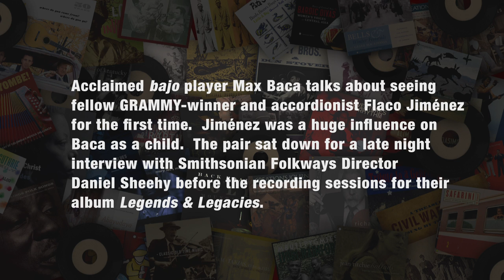Flaco Jiménez & Max Baca - 'Legends & Legacies' [Interview Video]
The music of conjunto artists Flaco Jiménez and Max Baca is steeped in the traditions of their families and region. Acclaimed bajo player Max Baca talks about seeing fellow GRAMMY winner and accordionist Flaco Jiménez for the first time and Jiménez's huge influence on him as a child. The pair sat down for a late-night interview with Smithsonian Folkways Director Daniel Sheehy before the recording sessions for their album 'Legends & Legacies.'

Produced by Charles Weber and Daniel Sheehy

'Flaco & Max: Legends & Legacies' is available on CD and Digital.

In the world of accordion-driven Tejano conjunto music, GRAMMY award-winners Flaco Jiménez and Max Baca are at once pillars of the past and forgers of the future. 'Legends and Legacies' spotlights these larger-than-life artists, each an inheritor of a musical legacy from his father and grandfather, and each a dynamic force of musical genius. This recording captures the essential sounds of conjunto tradition with Flaco’s 3-row button accordion and Max’s deep-pitched bajo sexto. Electric bass and drum kit round out the ensemble.

En el mundo del acordeon-manejado por los conjuntos de musica Tejana, los ganadores del premio Grammy Flaco Jimenez y Max Baca son a la vez los pilares del pasado y los forjadores del futuro. Legends and Legacies destaca estos impresionantes artistas, cada uno heredero de un legado musical de sus padres y sus abuelos, como también con una fuerza dinámica de su genio musical. Esta grabación captura los sonidos esenciales del conjunto tradicion con el acordeon de botones en tres filas del Flaco y el profundo punteo del bajo sexto de Max. El Bajo eléctrico y la batería completan el conjunto.